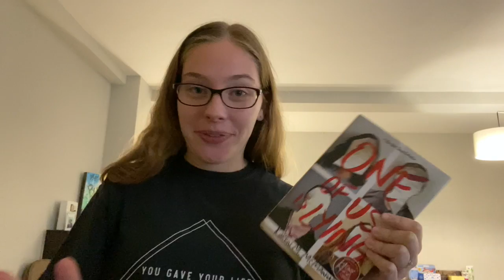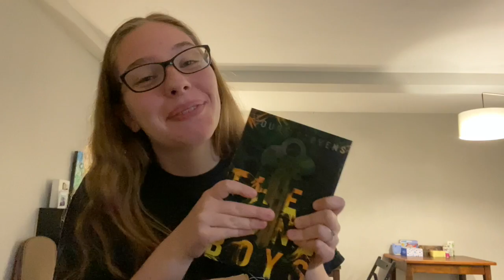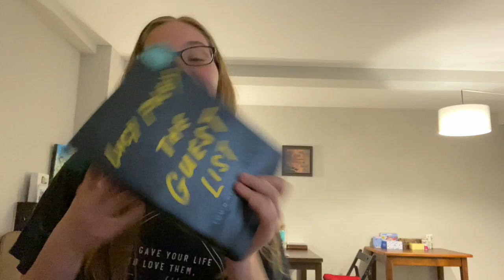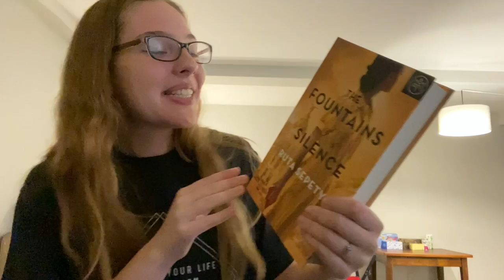Stay Home Reading Rush Vlog + Haul // watch me fail at vlogging